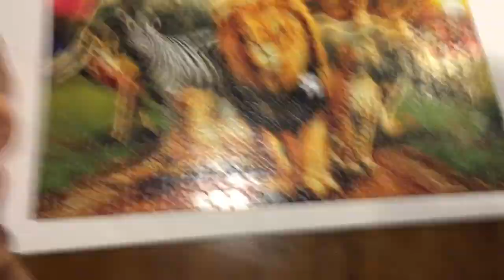3 in 3 Family Game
The kids play a fun game of 3 in 3 at Dollar Tree and we get our Puzzle on too late at night.

3 in 3 Game Instructions
- Find a store
- Give $3 (or designated amount) to each player to spend in 3 minutes on someone else (choose randomly or assign)
- Send them in separately or have them hide items
- Bring home and have them give to each other
- Let them enjoy their new gifts!

If you play, we'd love to see your videos. Share your stories and links in the comments!

Need a puzzle? Check out the Amazing Nature African Beasts 500 Piece Puzzle on Amazon: goo.gl/dnM88x